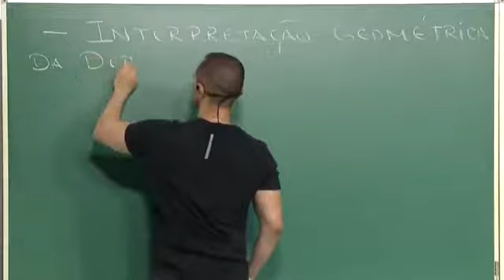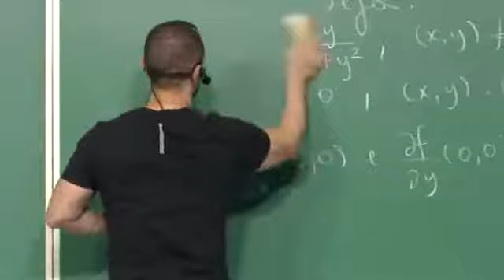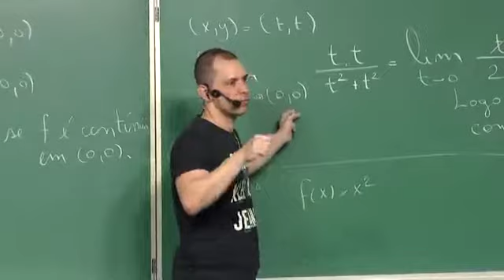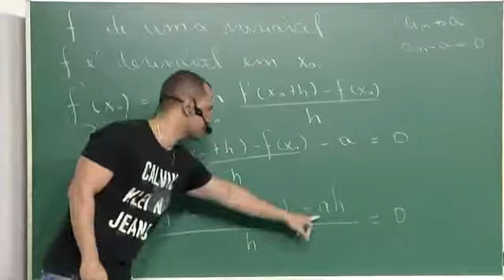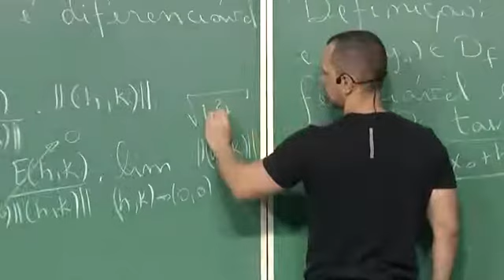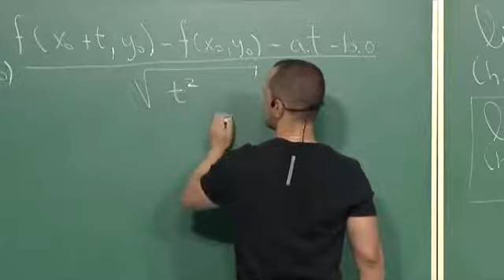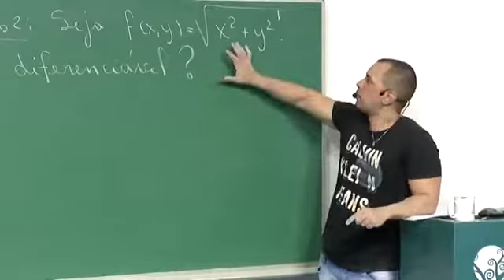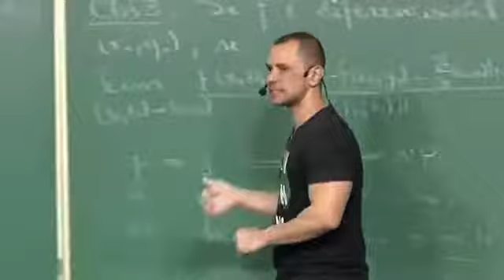Aula 13 - Derivadas Parciais, Continuidade, Diferenciabilidade e Função Erro